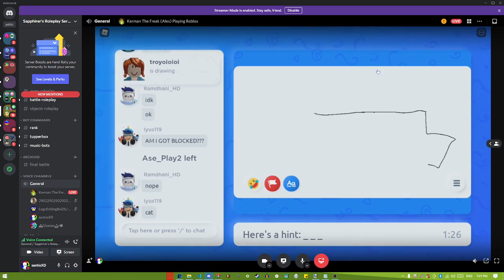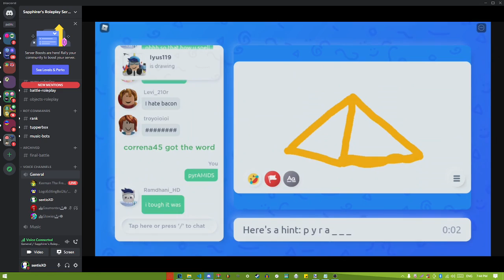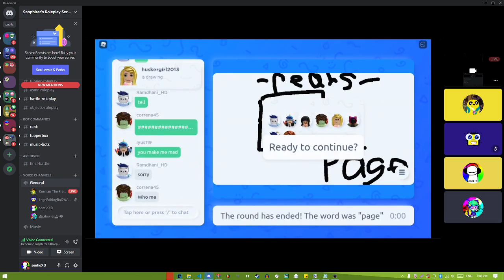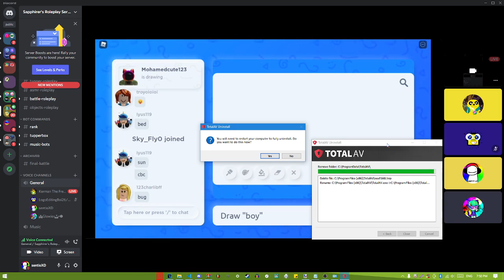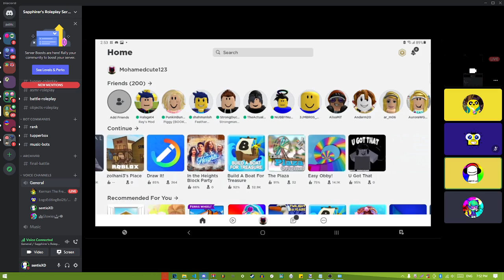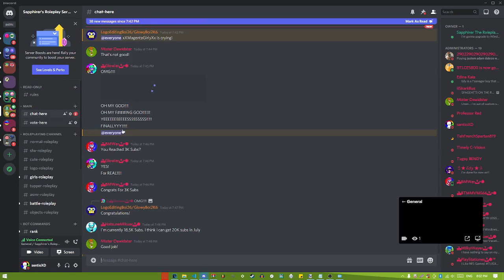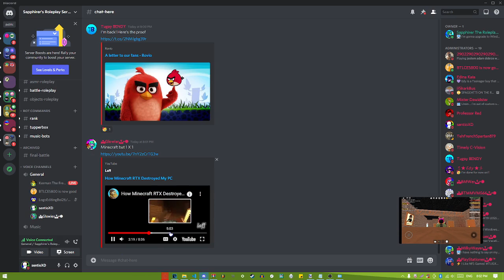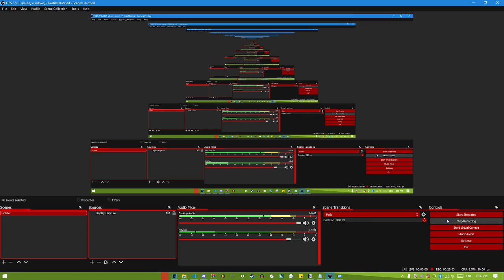me watching generalalex play roblox or something